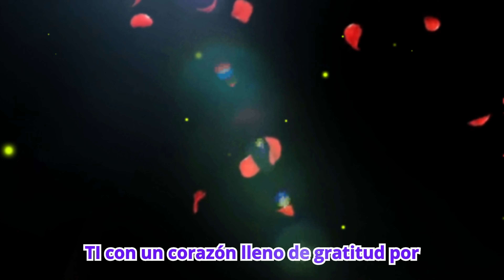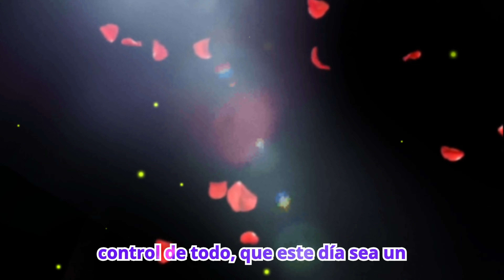Oración de la Mañana: Empieza tu Día con Fe y Esperanza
Hoy te invitamos a comenzar tu día con una oración poderosa que llenará tu espíritu de fe, esperanza y fortaleza. Si sientes que enfrentas desafíos o incertidumbres, esta oración matutina te guiará para que cada paso que des esté lleno de la luz y el amor de Dios. Acompáñanos y descubre cómo puedes recibir paz y claridad para enfrentar lo que venga con confianza.

En este video, compartimos una oración de la mañana que te ayudará a empezar tu día con una mente despejada y un corazón lleno de gratitud. Cada palabra está pensada para brindarte fortaleza, recordándote que no estás solo, que Dios siempre está contigo y que con tu ayuda podrás superar cualquier obstáculo.

🌅 Temas que tocamos en esta oración:

Gratitud por un nuevo amanecer
Sabiduría y fortaleza para enfrentar el día.
Esperanza en momentos de incertidumbre
Confianza en Dios para superar los desafíos
🙏 Deja un 'Amén' en los comentarios si esta oración tocó tu corazón y compártela para que más personas puedan empezar su día con fe.

Oraciones diarias,
Reflexiones religiosas,
Biblia y oraciones,
Fortaleza espiritual,
Fe y esperanza,
Protección divina,
Oraciones para el alma,
Oraciones para dormir,
Paz y tranquilidad,
Espiritualidad cristiana,
Oraciones cortas,
Oraciones para pedir,
Oraciones poderosas,
Conexión con Dios,
Rutina espiritual,
Devocional diario,
Refugio Espiritual,